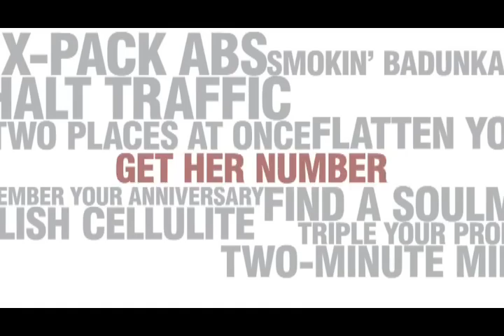The Body Shoe - launch video